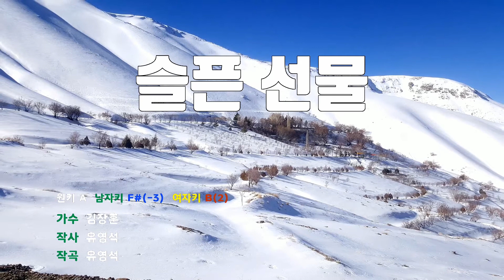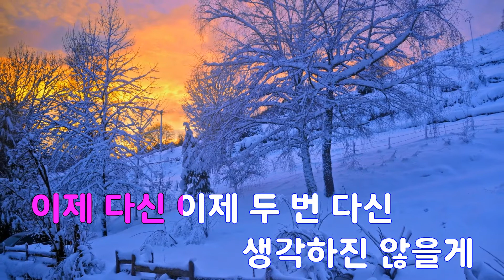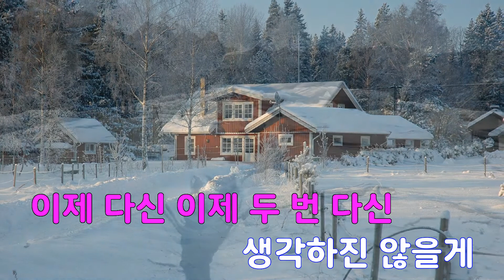[은성 반주기] 슬픈선물 - 김장훈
슬픈선물 - 김장훈
작사 ː 유영석, 작곡 ː 유영석